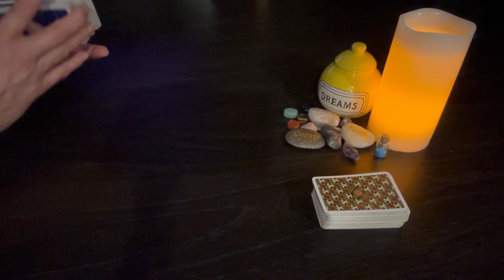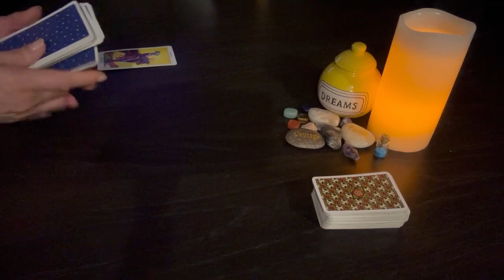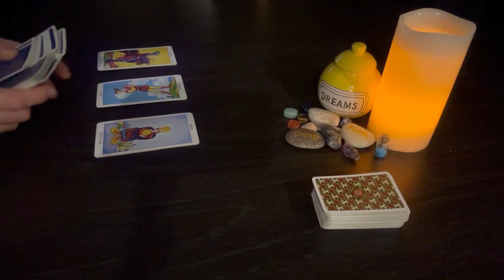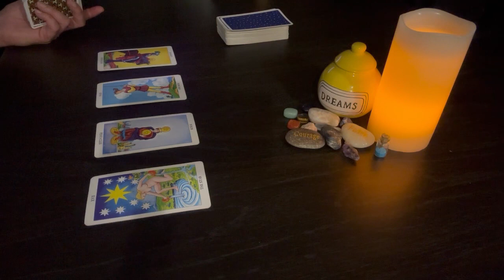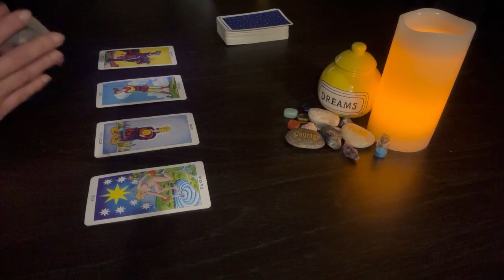2024 LEO SUN | VIRGO MOON #13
2024 CLARIFICATION READING + ADVICE